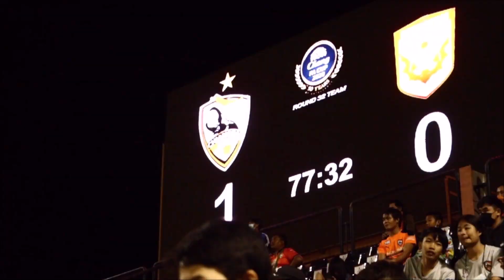ไฮไลท์FAคคัพสิงห์เชียงราย1-0สุโขทัย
ไฮไลท์FAคคัพสิงห์เชียงราย1-0สุโขทัย เกมส์นี้ลุ้นจนเยี่ยวเหนียว นักเตะขาดความฟิตจากการกักตัวโควิด19 ความสมดุลย์ในระบบยังแค่70%แค่ชนะผมก็พอใจแล้วครับถึงแม้ต้องยิงจุดโทษ2รอบก็ตามที่ฮ่าๆๆๆๆ ส่วนเสื้อผมตัดสินใจให้น้องเมย์ไปแล้วฮ่าๆๆๆ เพราะความสวยของน้องเมย์555ไม่ใช่เพราะชนะครับ555 เจอกันวันที่5มกราคมครับ2564นะครับ